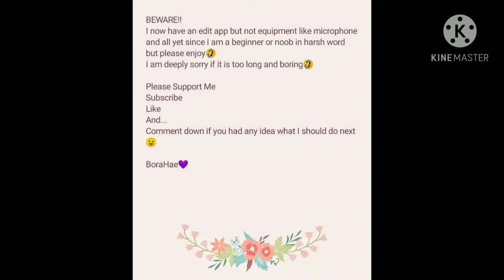5th day of cat documentary